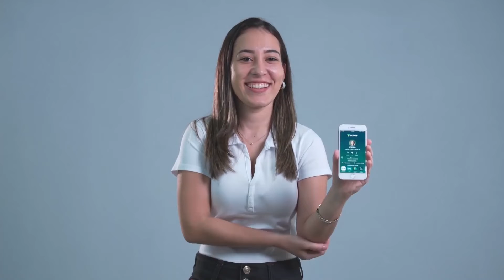Veja quais pagamentos do PIS-PASEP ficarão para 2022